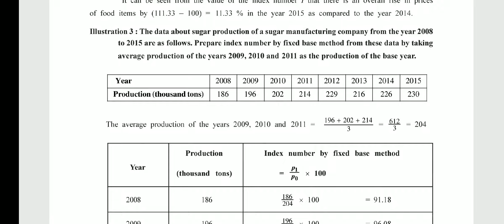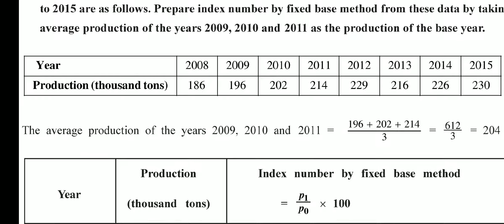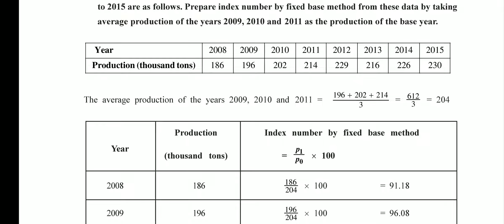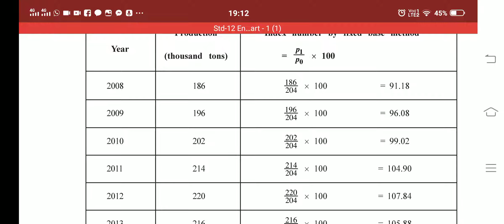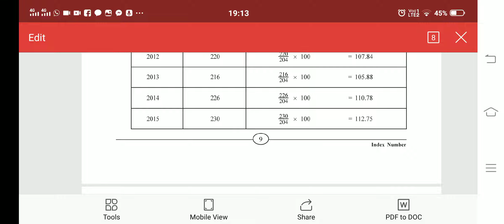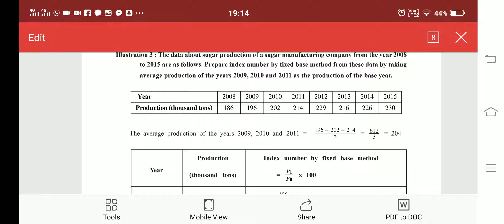12th Gujarat board index no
Illustration no 3